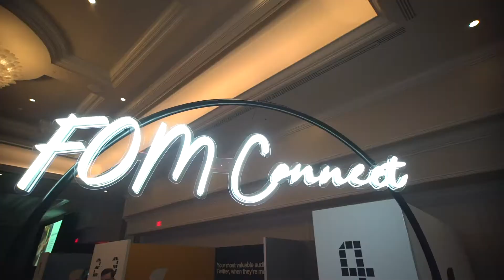Day 2 Mainstage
Sessions:

- Humanity, inclusivity and purpose – what is the real value of trust and equality in a highly controversial and complex region and how can businesses make a change
- Defying a government, breaking the law and harnessing the power of the world cup to champion a cause
- The creative revolution: the new storytelling
- Brand impact: building a OOH campaign with purpose
- Is technology bringing us forward, or is it killing creativity? What is the role of business ethics and how not to lose touch with reality and meaningful products